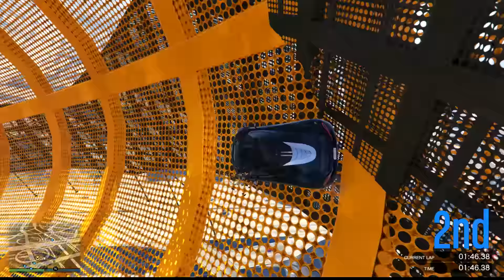HENKIE EN FREDERIK GAAN DE STRIJD AAN - Svenergy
Hoi! Fijn dat je op deze video hebt geklikt.

In deze video gaan Henkie en Frederik de strijd aan tegen elkaar, samen met Michael/Mitchell, Rajiff en de ober, wordt het een spannende race om de titel!

IGN Informatie:
Steam: svenvm1
Minecraft: Svenxzz
Origin: Tiger2death
Rockstar Socialclub: Svennxz